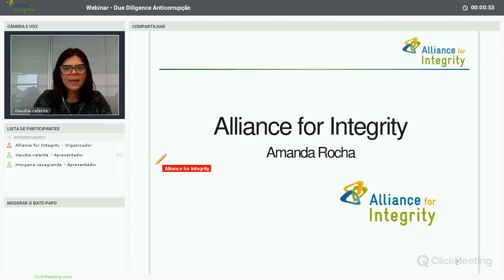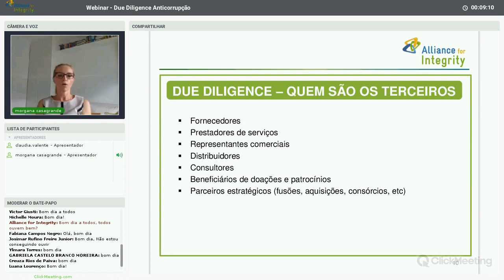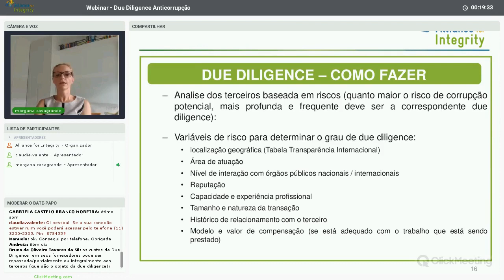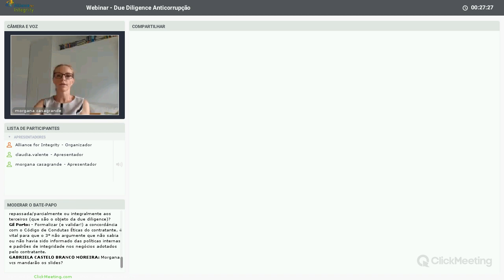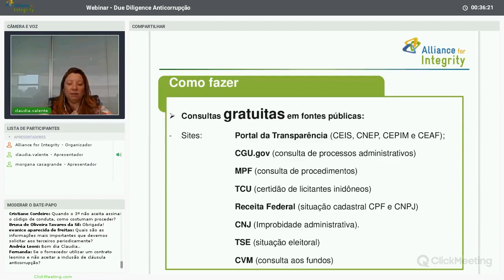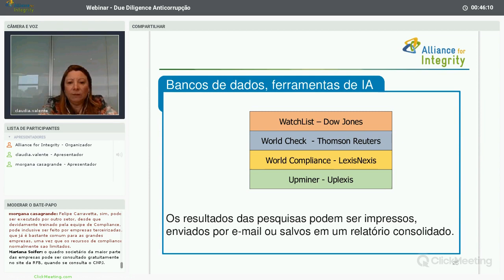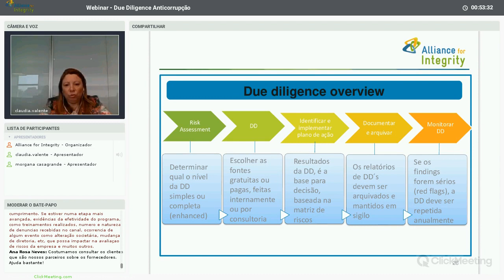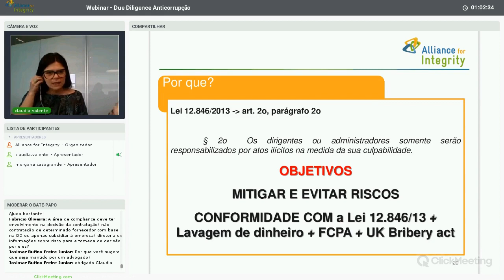Webinar DUE DILIGENCE ANTICORRUPÇÃO